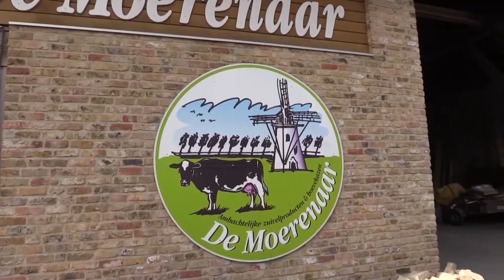halve dagreis 4 16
halve dagreis met Okra Zwevezele april 2016